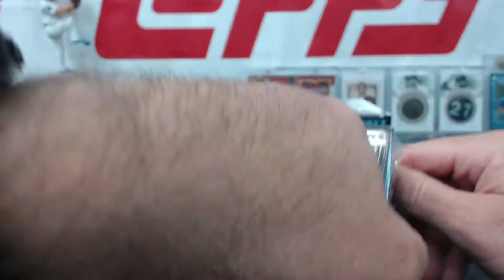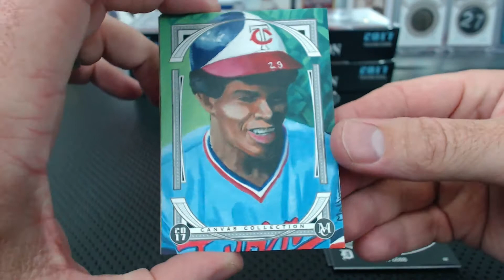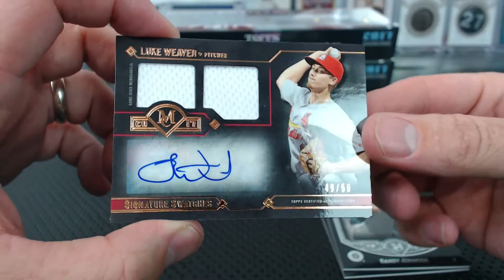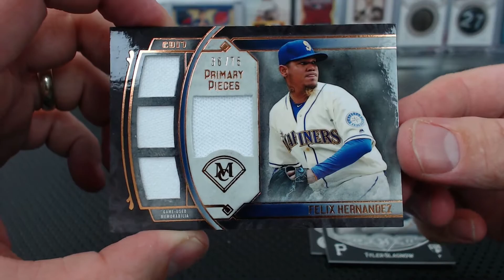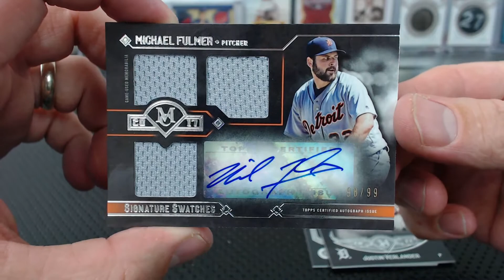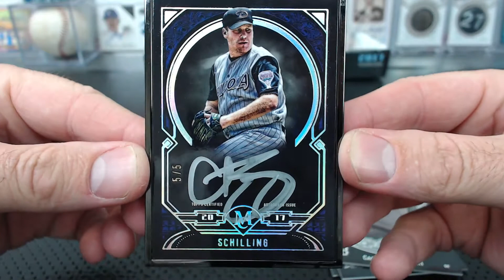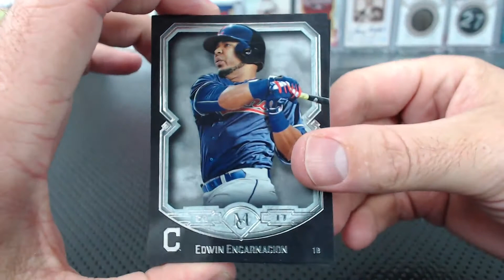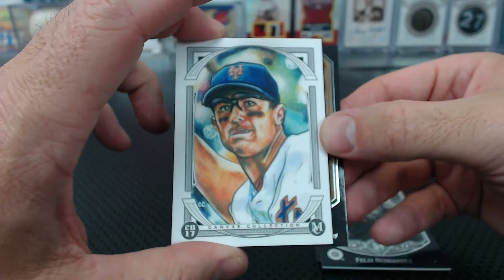2017 Topps Museum Collection Baseball Hobby Triple Box Break #5